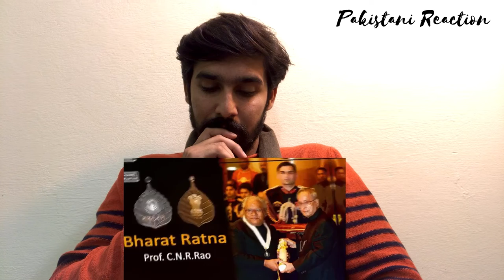TOP 10 UNIVERSITY IN INDIA | HRa a 10 haa | BHU WORLD 🌎😍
mujhe bahut Achcha lagta hai India ki video per reaction karna mujhe bahut ummid hai aap sab Mujhe sacche Dil Se sport Karenge main chahta hun aap sab mujhe bahut jyada pyar kr umeed hai ap sub mugse mhbt krty hain love you india 🇮🇳😍 Like: If you agree. ❤️

instagram account/ I'm on Instagram as talhariaz.talhariaz.52. Install the app to follow my photos and videos.